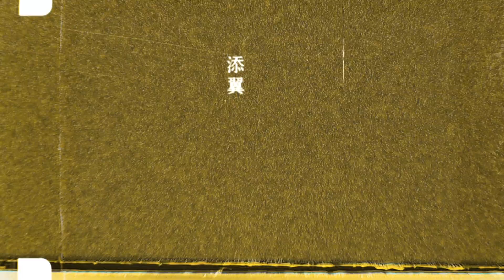添翼 15 週年｜虎老闆篇：抵達夢想的溫柔助力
＊訂閱添翼 YouTube 官方頻道掌握第一手新歌資訊＊

「我其實沒有什麼夢想，我的夢想，就是幫別人完成夢想。」

添翼創越工作室 為夢想裝上翅膀

標準字設計 Graphic Design｜Marvine
剪接 / 後製 Editor & VFX｜莊柏林
企劃執行 Marketing Executive｜姚光庭

‥‥訂閱・添翼‥‥‥‥‥‥‥‥‥

– MV首播、新歌搶先聽、獨家花絮

-官方訊息公佈、即時照片